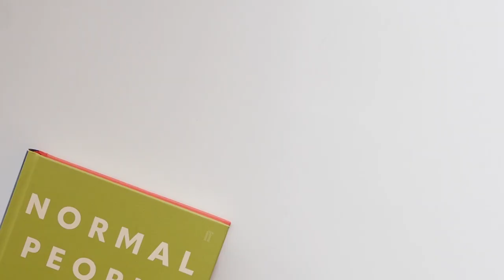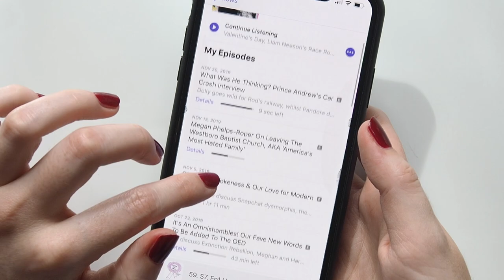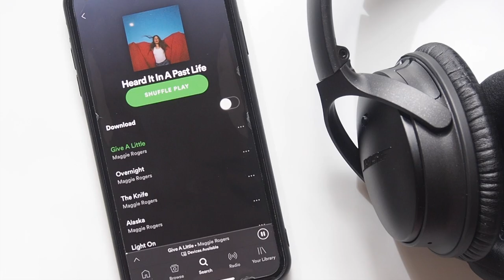Self Care Routine | Relaxing, Calming Steps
We’re all living through strange, uncertain times so I hope you’re looking after yourselves. Here are some of my favourite self care steps when I feel overwhelmed, from beauty rituals to other relaxing habits. What do you do to get through a stressful time? Please share your tips in the comments!

Matilda x

BOOK
Where The Crawdads Sing, Delia Owens
Everything I Know About Love, Dolly Alderton
She Said, Jodi Kantor & Meghan Twohey
How To Fail, Elizabeth Day
This Is Going To Hurt, Adam Kay
Normal People, Sally Rooney

CREATE
Design Ideas PuzzleMap London